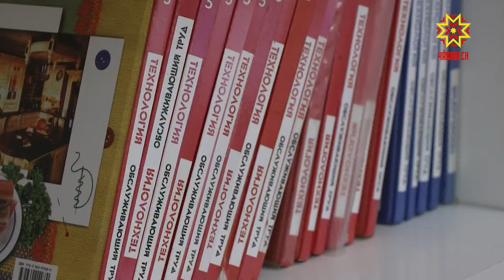Просвещени министерствин грантне тивĕç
Шупашкарти 17-мĕш, 36-мĕш, 39-мĕш шкулсенче ачасене малашне  тарăнрах пĕлӳ пама май килĕ, Раççей çутĕç министерствин гранчĕпе вĕсем пурлăх никĕсне пуянлатĕç. 36-мĕш шкулта, акă, технологи урокĕсене çĕнĕлле вĕрентме пуçласшăн.